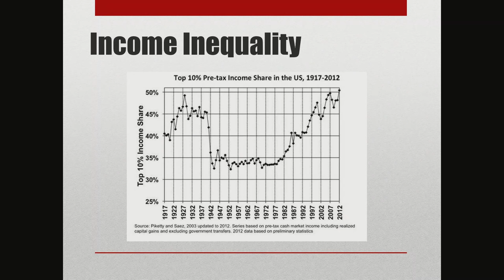Martin Luther King, Jr.: Life, Loss, Legacy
A Hutchins Center Symposium

Danielle Allen
James Bryant Conant University Professor at Harvard University
Director of Harvard's Edmond J. Safra Center for Ethics